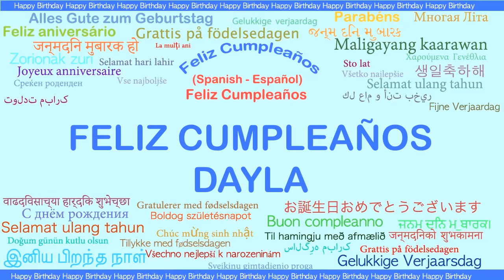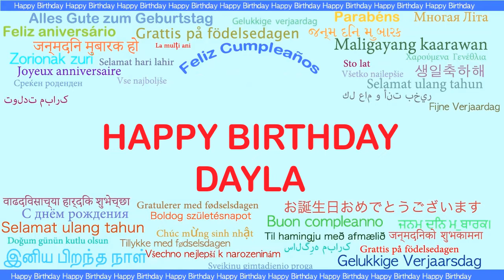Dayla Languages Idiomas - Happy Birthday